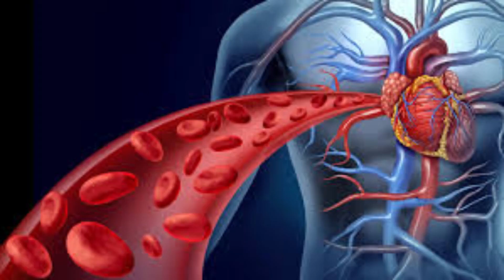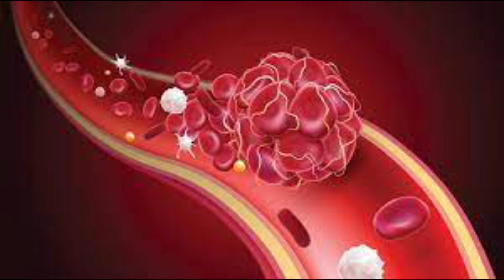Khoon bnane ki factory | Khoon ki kami ko kaise pura karen |Anemia treatment foods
♥ Thanks